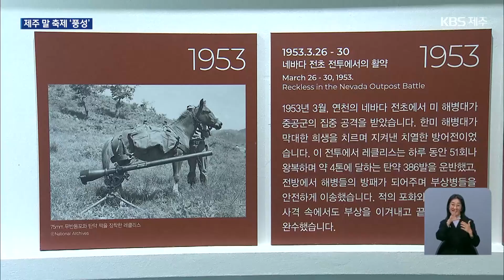‘천고마비의 계절’ 가을…“제주 말 문화 알려요” / KBS 2024.10.25.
천고마비의 계절 가을에  다양한 말 관련 행사가 준비됐습니다.
제주도는 이런 행사를 통해 제주마의 우수성을 알리고  관광상품을 만들어가겠다는 계획입니다.